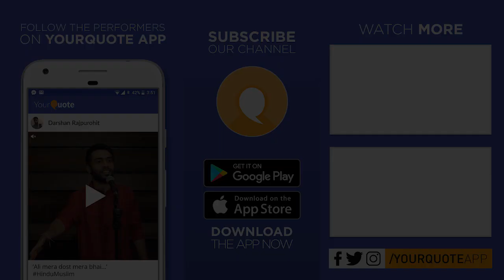'Hizr' by Hamid Raza Siddique | Urdu Poetry | YQ - UEM Jaipur (Open Mic 1)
VENUE: University of Engineering & Management (UEM), Jaipur